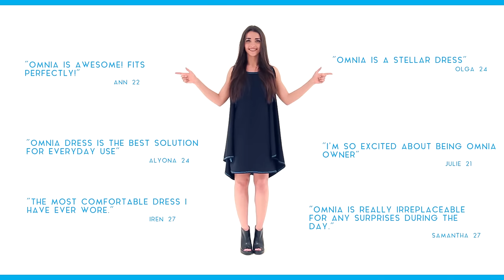Omnia - 100 dresses in 1. Revolutionary convertible dress.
The world's first convertible dress with more than 100 everyday styles in just one dress. Change your style in seconds.